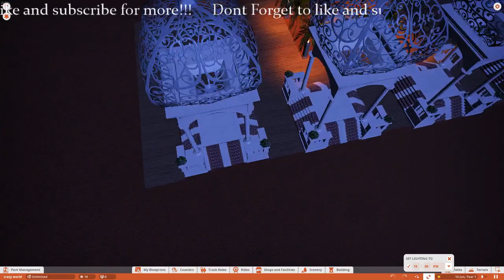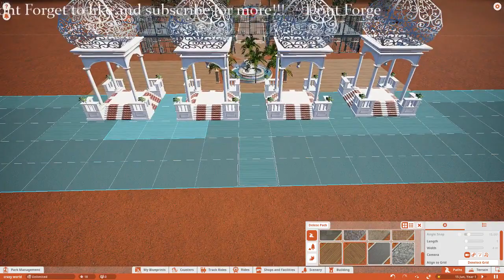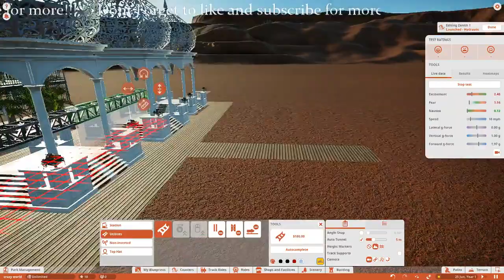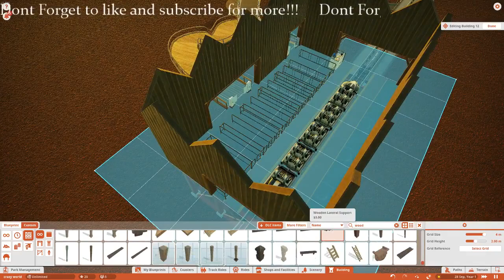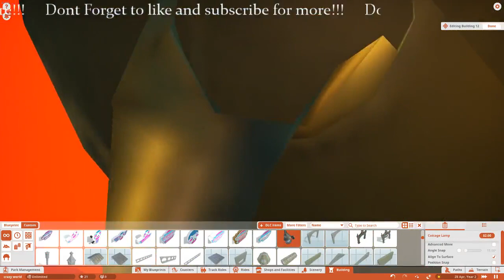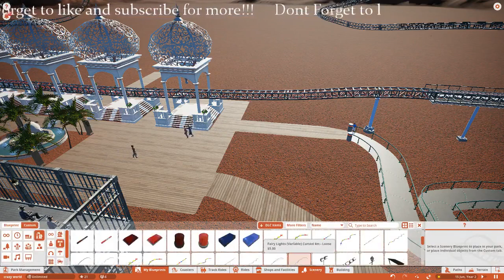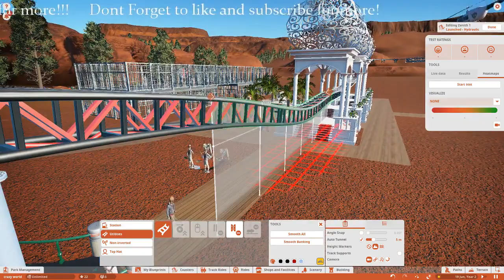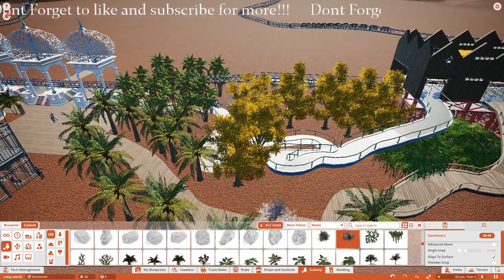Planet Coaster Episode 3 First Ride Finally